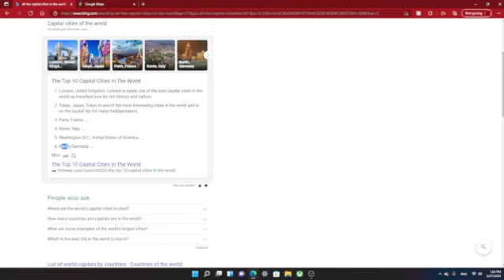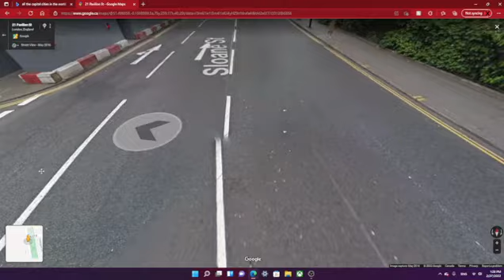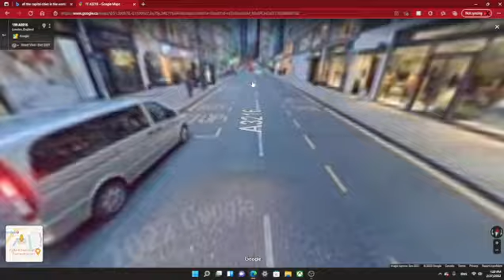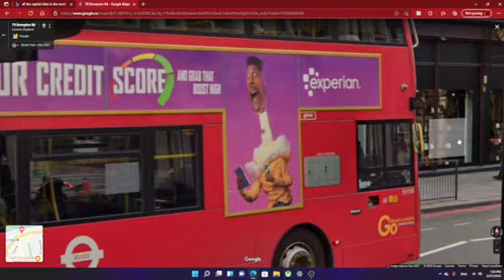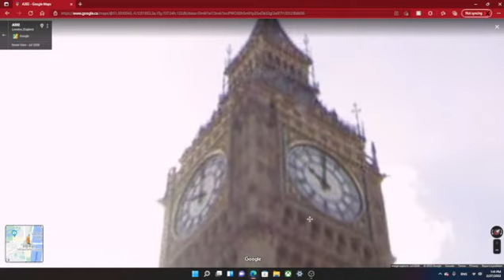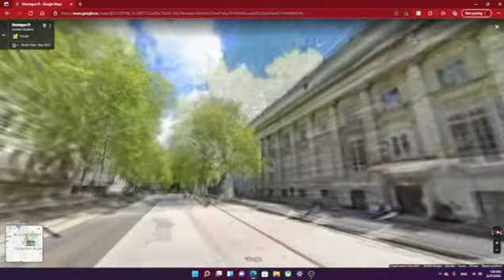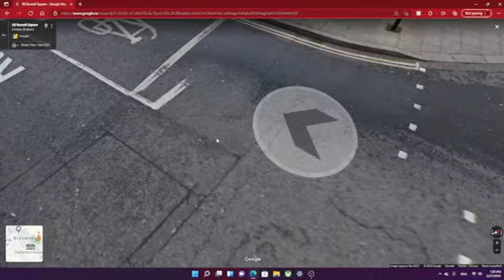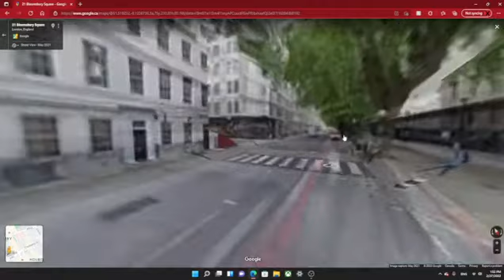wandering the streets of London on google maps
there is no sound in this video, so you can listen to music in the background.